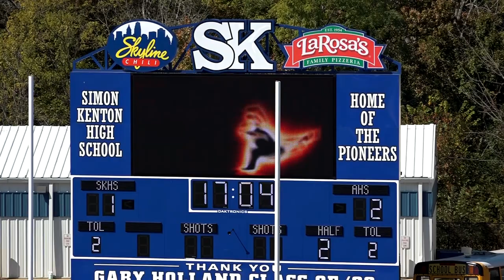Simon Kenton 2019 Goals from Kevin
Happy Easter Coach Rob Zoeller, soccer team and families. I hope see and video again for Simon Kenton H.S. (KY) when the season starts back up.